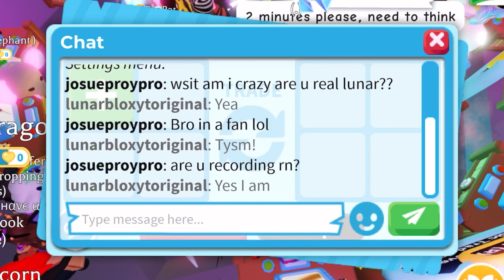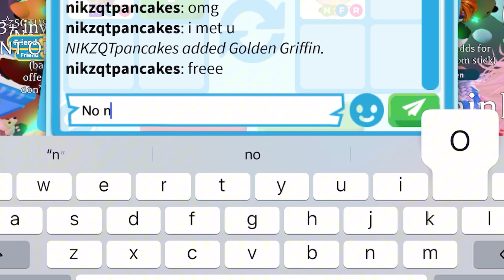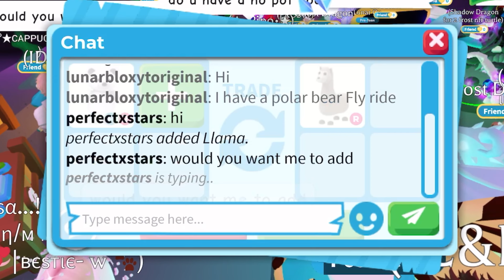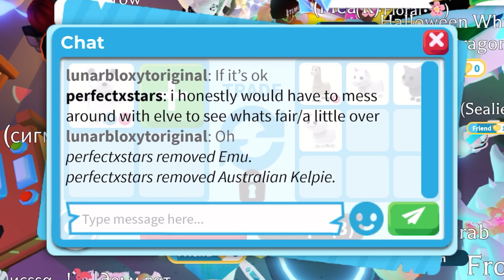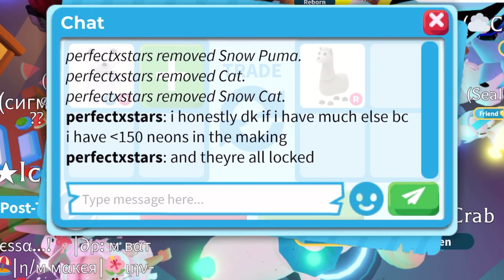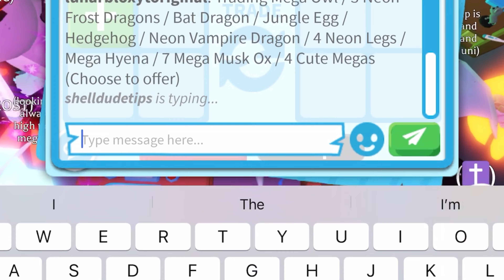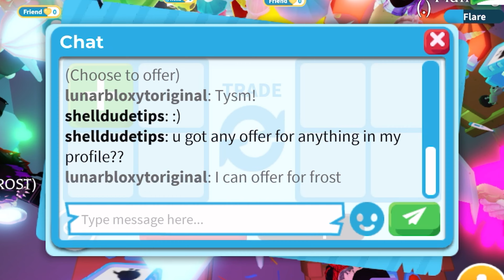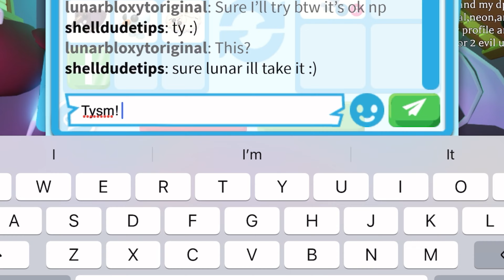😱😧BIG LOSE! I TRADED MY JUNGLE EGG + MEGA HYENA + CROCODILE FOR THIS! IS THIS A GOOD TRADE?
Username:- LunarBloxYToriginal

Editing:- CapCut

Thumbnail:- PicsArt